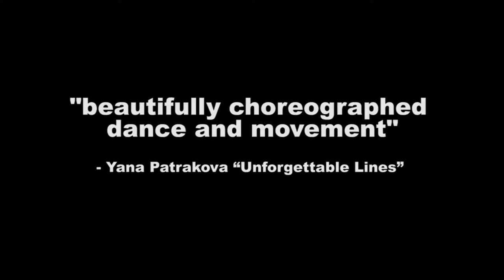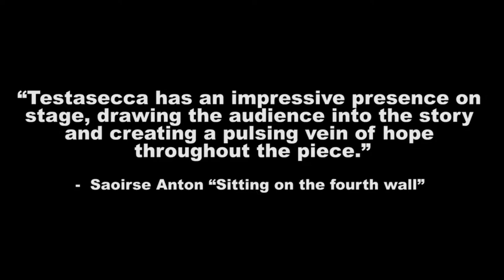S Y R I U S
Promo video of S Y R I U S which premiered at Smock Alley Theatre in February 2017 for the Scene and Heard festival of new work.

Romana Testasecca plays Rasha, the sole character in the movement piece.
Karen Killeen - Director
Stephanie Dufresne - Choreographer
Vincent Brightling - Associate Producer
Sound Design - Garret Hynes

S Y R I U S was created by Romana Testasecca and Karen Killeen.

Rosebuds Mission Statement:

"Our aim is to create theatrical and cinematic projects that evoke and provoke. We want to fill the space between us and you.”